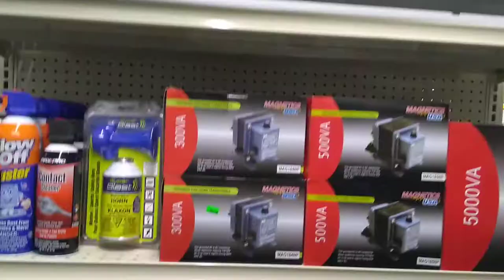Noah's Electronics Store St Croix USVI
Electronics Store St. Croix USVI Noah's Electronics offers a wide range of products from remote control cars, stereo speakers, audio video equipment,

We sell guitars, T.V's, smart TV,  Large Screen, all Electronics for home and office, Cell phone accessories and repair. US Virgin Islands best electronics store.

Noah's Electronics
1A Clifton Hill, Unit 2, Kingshill,
St Croix 00850